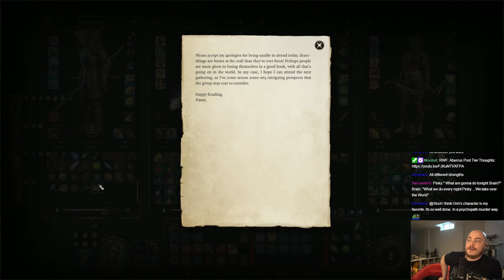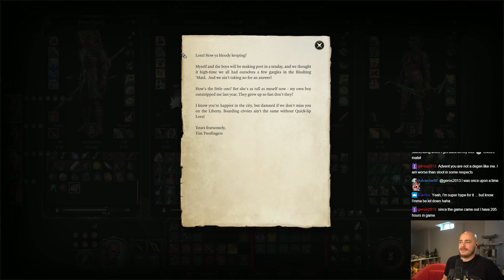Crossing The Wall Into A New Region - Baldur's Gate 3 Let's Play [Episode 257]